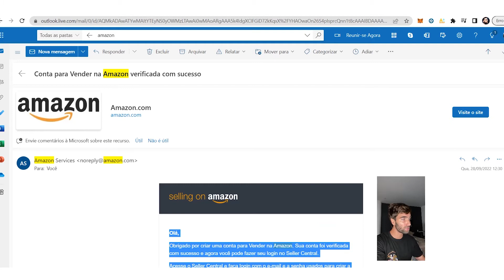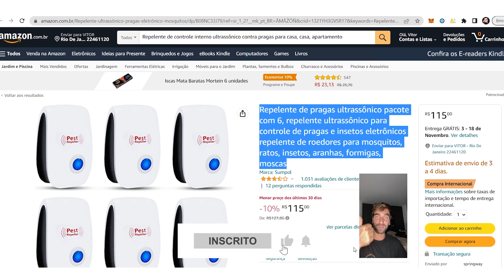Quanto vendi na minha primeira semana vendendo na Amazon Brasil 🤑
Veja como foi a minha primeira semana vendendo na Amazon Brasil e quanto eu faturei em poucos dias, comecei a vender 1 dia depois de criar a minha conta, descubra como eu fiz isso assistindo o vídeo e me acompanhando no meu insta.

Acesse o link do curso de Drop na Amazon EUA

Você tem alguma dúvida? Coloca aí pra gente te ajudar...

Me segue no Instagram: @vitorchieza